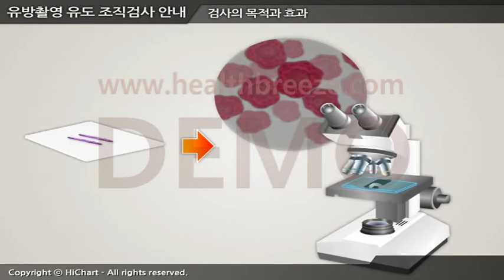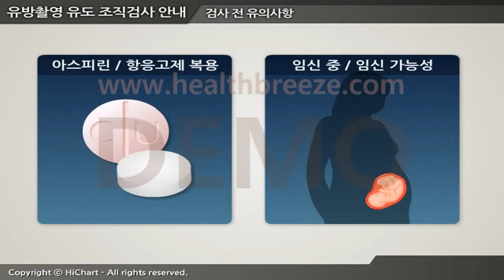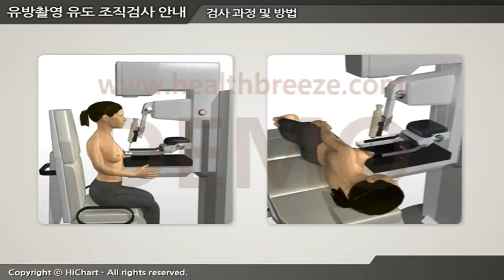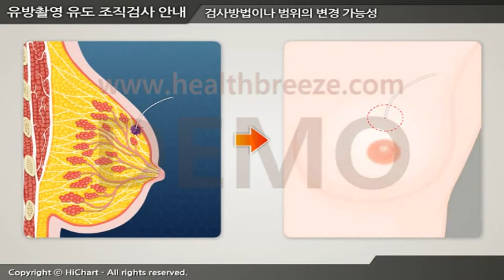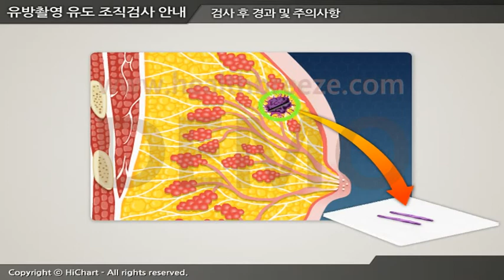[시연용] b0179aako 유방촬영 유도 조직검사 안내